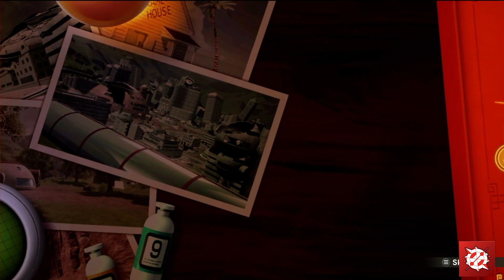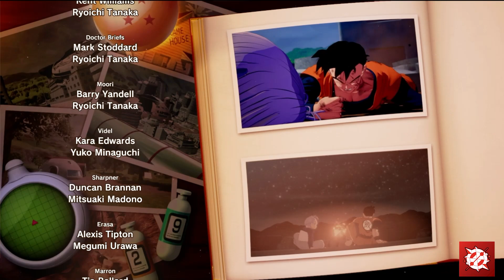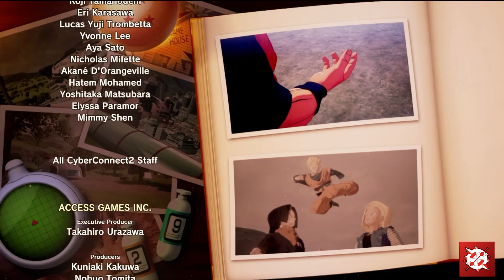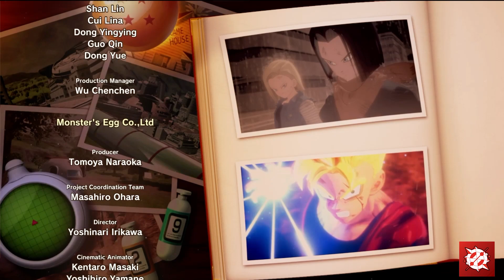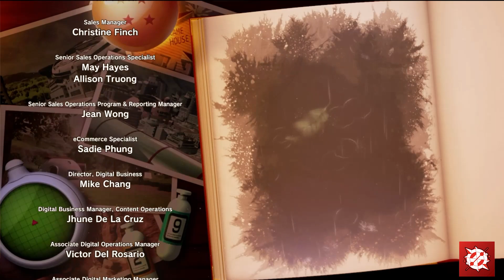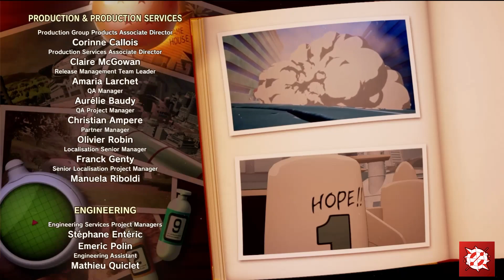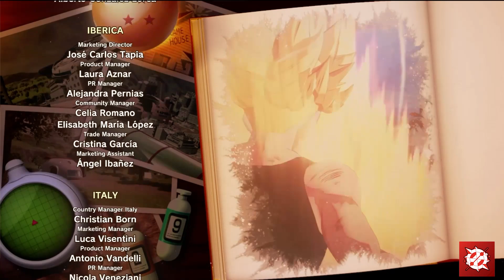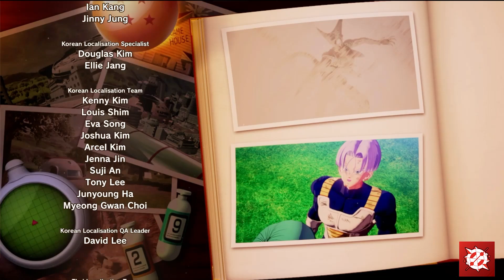Thank you Arika Toriyama - Top 10 Dragon Ball moments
R.I.P Arika Toriyama. 5 April 1955 - 1 March 2024

After the sad passing of Legendary Manga/ Anime writer. Arika Toriyama. We decided to play tribute to him and discuss The Top 10 moments according to a few different websites and then give our own Top 10 moments. Hope you enjoy.

What are you favourite moment from Dragon Ball Franchise?

Which are all listed down below

Youtube : Trip Around the Multiverse